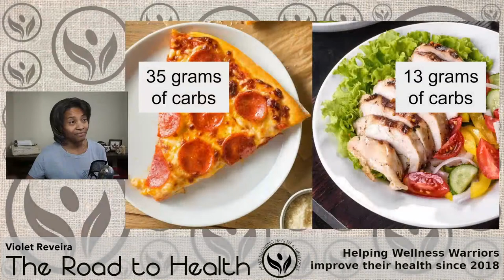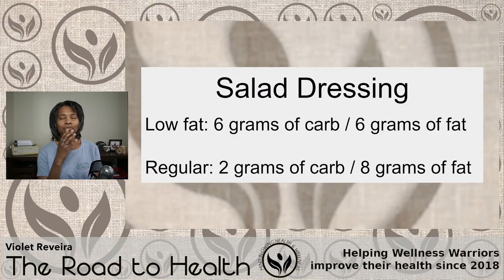What Makes Pizza Unhealthy?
We all know that pizza is junk food but what exactly makes pizza unhealthy? The real issue with pizza is going to surprise you and make you rethink many of the healthy foods you are eating.

Health and happiness take work. Make working on your health part of your daily routine and get on the road to health.

***Let's Talk***

I want to answer your questions! Here is a link to The Road to Health on the Volley App:

On Volley you can leave me Video, audio, and text questions. Video and audio would work best to be featured in a live stream. Be detailed so I can give you a complete answer. I look forward to your submissions.

or

Or

Show your support by purchasing a t-shirt or hoodie:

RedBubble: VioletReveira.redbubble.com